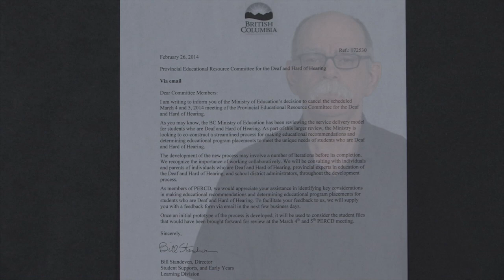PERCD Flash News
PERCD Flash News: unexpectedly cancel meeting for March 4&5 and unclear plan for future PERCD